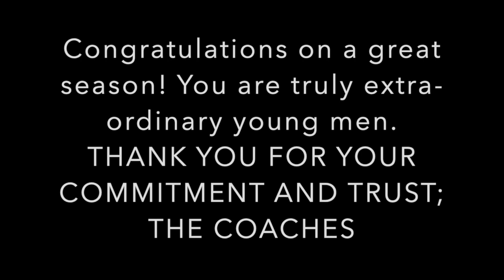2019 SFP Lacrosse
This video is about 2019 SFP Lacrosse